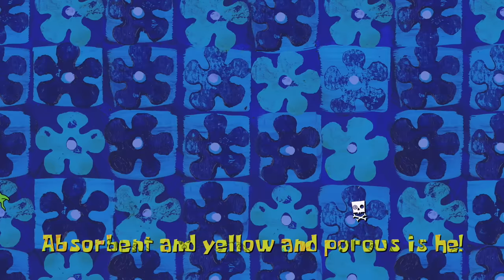Theme Song 🎃 HALLOWEEN REMIX 🎶 | SpongeBob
SpongeBob gets a spooky new version of his theme song! 👻 Sing along with the Flying Dutchman and a choir of ghostly children as this one fun sea shanty now becomes a gothic tale of bumps in the night! See if you can spot your favorite Spongebob characters in costume hiding in the background!